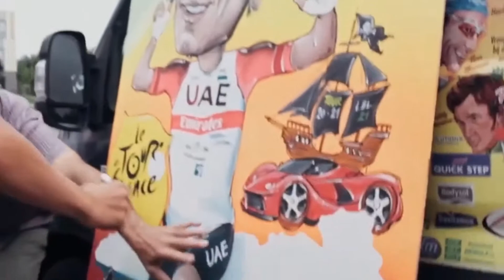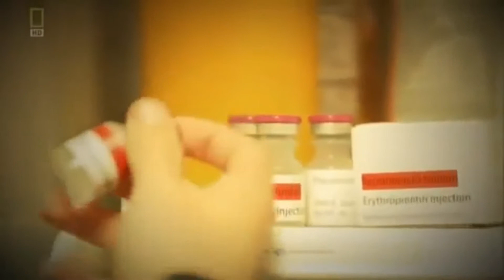Top 10 Most Doped Ever: Lance Armstrong, Alberto Contador etc...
What are the biggest doping cases in cycling history?

Top 10 Most DOPED Ever!

There has been a multitude of doping scandals in the sport of cycling throughout its history. These scandals have included riders at every level of the pecking order, from the most prominent names in the sport to those just clinging to obscurity. As a consequence of this, we have observed many different responses to a positive test.

The Festina scandal

When Festina team physiotherapist mr. Voet was stopped at the Belgian border with a vehicle full of drugs shortly before the start of the Tour de France in 1998, it was the beginning of the controversy that would overshadow that year's race and cast a cloud over it.

According to the French police, he was found to have 250 vials of EPO in addition to steroids and other narcotics. Festina's team was disqualified from the Tour de France after its managers and physicians were placed under custody. Nine cyclists were arrested, and they eventually confessed to using performance-enhancing drugs.

❓ Copyright Questions
106 and 106A, the fair use of a copyrighted work, including such use by reproduction in